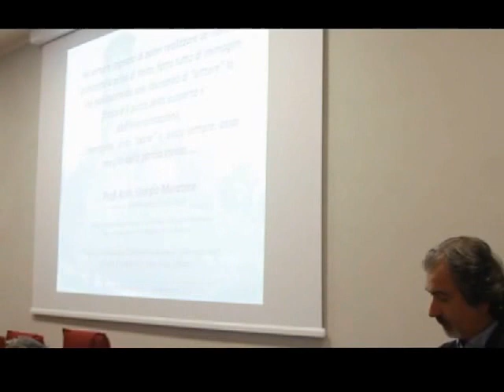made in predappio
16/09/2017 nella suggestiva rocca delle camminate   presentazione libro  predappio hai termpi del duce